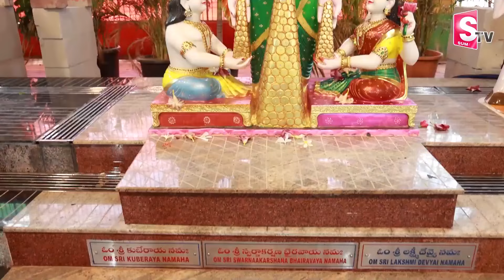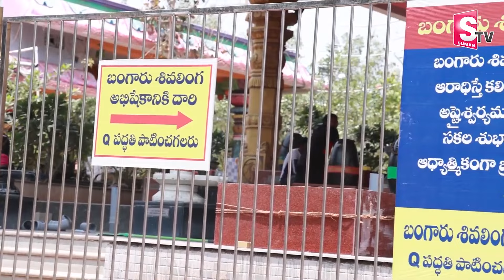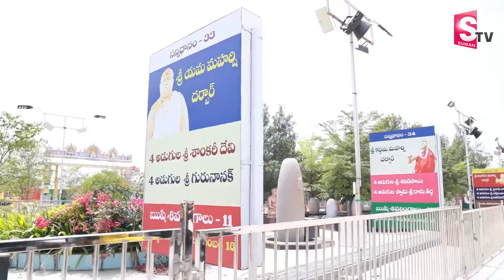బంగారు శివలింగం ఉన్న గుడి| World biggest Gold Shiva Lingam Temple Ramaneshwaram Nearby Yadagirigutta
Watch►►బంగారు శివలింగం ఉన్న గుడి| World biggest Gold Shiva Lingam Temple Ramaneshwaram Nearby Yadagirigutta